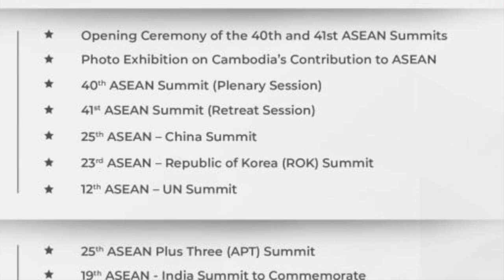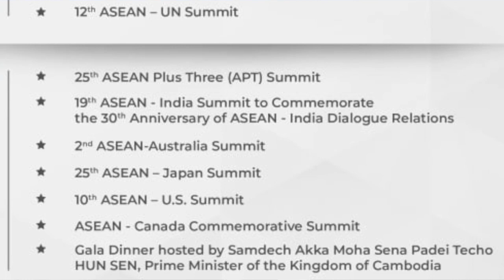ASEAN 101 with DFA Asec. Daniel Espiritu 11/12/2022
Ano nga ba ang ASEAN at paano ba nito nababago ang pamumuhay natin bilang Pilipino?

Alamin natin yan sa ASEAN 101, sa pangunguna ni Assistant Secretary of ASEAN Affairs Daniel Espiritu ng Department of Foreign Affairs.

Tiktik: @RTVMalacanang